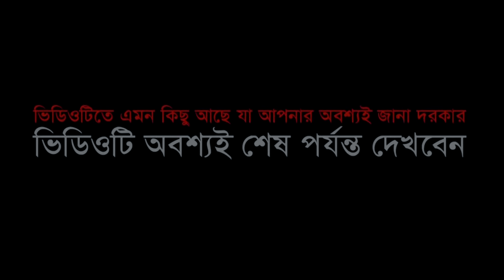গদি ছেড়ে ইন্ডিয়ায় পালালো শেখ হাসিনা !! চরম হাঁসির সেরা ওয়াজ!! বজলুর রশিদ ওয়াজ !! Bozlur Roshid 2024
গদি ছেড়ে ইন্ডিয়ায় পালালো শেখ হাসিনা !! চরম হাঁসির সেরা ওয়াজ!! বজলুর রশিদ ওয়াজ !! Bozlur Roshid 2024🔴লাইভ চলছে🔴মিরাট রানীনগর নওগাঁ থেকে  বজলুর রশিদ ওয়াজ

"Details"
🎙️Speaker:- Maulana Bazlur Rashid Miah, Bogra- M.M. (Triple Title) Fast Class
Subject:-গদি ছেড়ে ইন্ডিয়ায় পালালো শেখ হাসিনা !! চরম হাঁসির সেরা ওয়াজ
Place:-
Date:-
Video:- Md. Shafiul Alam
Editing:- Md. Shafiul Alam
Channel:- Maulana Bazlur Rashid / MBR  WAZ TV

 ""Video Information""
Length: 1:41:18 minutes
Frame size: 1920*1080 pixels
Frame rate: 29.97/sec
Camera: Nikon D5500
Lens: 85 mm
✅ Label
✅ Maulana Bazlur Rashid-2024
✅ Bangla Waz Mahfil- 2024
✅ বাংলা ওয়াজ-২০২৪
✅ বাংলা ওয়াজ মাহফিল-২০২৪
✅বজলুর রশিদের ওয়াজ মাহফিল
✅ Maulana Bazlur Rashid-2023
✅ Bangla Waz Mahfil- 2023
✅ বাংলা ওয়াজ-২০২৩
✅ বাংলা ওয়াজ মাহফিল-২০২৩
✅ Bangla Waz Mahfil- 2025
✅ বাংলা ওয়াজ মাহফিল-২০২৫
✅ বাংলা ওয়াজ-২০২৫
✅ Maulana Bazlur Rashid-2025
Any reproduction, redistribution, and/or re-upload of this copyrighted © content is strictly prohibited and illegal. Your video will be taken down (strike) or Legal action will be taken against those who violate the copyright of this content.

আমাদের চ্যানেলের ভিডিওটি দেখার জন্য আপনাকে ধন্যবাদহযরত ওমর কেন হযরত আলীর দরজায় ? বজলুর রশিদ ২০২৩। Bozlur Roshid 2023 । Bazlur Rashid । MBRI TV HD
জিন জাতি কিভাবে মারা যাবে? আহ! হৃদয়বিদারক কাহিনী | বজলুর রশিদ | Bozlur Roshid New Bangla Waz 2022
বাঘ ও হযরত উমরের আজব ঘটনা মাওঃ বজলুর রশিদ । Bozlur Roshid Waz Mbr waz Tv HD !! বাংলা ওয়াজ বজলুর রশিদ
ঈসা (আঃ) দুনিয়াতে এসে বিয়ের বর যাত্রী কারা হরে ? আশ্চর্য কাহিনী । বজলুর রশিদ। Bozlur Roshid 2023
মরা গাঁধার মাংস ! রবি ইবনে সোলাইমানের হজ্ব করার অলৌকিক ঘটনা ! মাওলনা বজলুর রশিদ ওয়াজ
কূলসুমের বাড়িতে মা ফাতেমার দাওয়াত !! Bangla Waz !! Kulsumer Dawater Khana !! Bozlur Roshid Waz

রক্তাক্ত কারবালা । Roktakto Karbala | Waz Mahfil । কারবালার করুণ কাহিনী বজলুর রশিদের নতুন ওয়াজ ২০২১
কাঠুরিয়ার বউ জান্নাতি বিখ্যাত ওয়াজ মাওঃ বজলুর রশিদ ২০২১ new waz bazlur rashid mia 2021
২০২৩ সালে বজলুর রশিদের প্রথম ওয়াজ !! Maulana Bazlur Rashid Waz 2023 ! মাওলা বজলুর রশিদ মিঞা
Mufti nasir uddin ansari | নাসির উদ্দিন আনসারী। কুলসুমের বাড়ীতে মা ফাতেমার দাওয়াত | bd tv
হযরত আলী ও মা ফাতেমার করুণ কাহিনী ।বজলুর রশিদ ২০২২। Bozlur Roshid ২০২২। । MBRI TV HD
হযরত মুসা নবী নীলনদ পার হয়ে ছিল তার একটি ঘটনা !! মাওলানা বজলুর রশিদ ওয়াজ !! মুসা ফেরাউনের ঘটনা
ইহুদীর বাড়িতে বিশ্বনবীর দাওয়াত খাওয়ার অলৌকিক কাহিনী । মাওঃ বজলুর রশিদ ওয়াজ ২০২২ । Bozlur Roshid Waz
বুড়ীমার কান্না ও সোলাইমান নবীর ঘটনা !! মাওলানা বজলুর রশিদ !! New Waz By Bozlur Roshid
রাসূলের মেয়ে ফাতেমা করুণ কাহিনী ।বজলুর রশিদ ২০২২। Bozlur Roshid ২০২২। Bazlur Rashid । MBRI TV HD
Mother Fatema's invitation to Kulsum's house । মা ফাতেমার দাওয়াত কূলসুমের বাড়িতে । Bazlur Rashid
হযরত ওমর ও দুই ক্ষুধার্ত বাচ্চার করুণ কাহিনী ।বজলুর রশিদ ২০২২। Bozlur Roshid ২০২২। । MBRI TV HD
মাওলানা বজলুর রশীদ এর ওয়াজ ! Maulana Bazlur Rashid New Waz 2023
হযরত নূহ আ: এর জীবনী এবং মহাপ্লাবনের ইতিহাস ।বজলুর রশিদ ২০২৩। Bozlur Roshid 2023 । MBRI
হযরত আলী (রাঃ) হ*ত্যাকাণ্ডের ঘটনা । বজলুর রশিদ। Bozlur Roshid 2023। Bazlur Rashid
বড় পীর আব্দুল কাদের জিলানী এবং কুকুরের ঘটনা !! Bozlur Roshid New Bangla Waz 2022 !! বজলুর রশিদ ওয়াজ
আবু বকর ও নবী রাসূলের জীবনের কষ্টের কাহিনী । বজলুর রশিদ ২০২৩। Bozlur Roshid 2023। MBRI TV HD
গ্রেপ্তার হলেন যে ওয়াজ করে | মাওঃ বজলুর রশিদ | Maulana Bazlur Rashid Miah Bangla Waz 2021 | MBRWAZ
গরিব বলে মা ফাতেমার দাওয়াত পেল না || শিল্পী আজমিরা পারভিন নতুন গজল, তমলুক নিমতৌড়ি, Ajmera Parvin
হযরত ওসমান গনি রাঃ এখনো কবরে জীবিত । বজলুর রশিদ । Bozlur Roshid 2021 । । by Quraner Pothe
২০২৩ সালে প্রথম সেরা ফাটাফাটি ওয়াজ । মাওঃ বজলুর রশিদ ওয়াজ । Bozlur Roshid Bangla Waz 2023_mbrwaz
হযরত খাতিজা ও ফাতেমা রাঃ করুন কাহিনী । মাওলানা বজলুর রশিদ । Bozlur Roshid Bangla Waz ।
maulana bazlur rashid
bazlur rashid waz
ওয়াজ
bojlur rosid waz 2023
বজলুর রশিদ ওয়াজ ২০২৩
bajlo rashid waz
বজলুর রশিদ
bojlur rosid waz
বজলুর রশিদ ওয়াজ
ওয়াজ বজলুর রশিদ
bazlur rashid new waz
waz bazlur rashid
maulana bazlur rashid waz
was
bajlo rashid
মাওলানা বজলুর রশিদ ওয়াজ
waz bojlur rosid
ফাতেমা কুলসুমের কাহিনী
bangla waz
মাওলানা বজলুর রশিদ
waz bangla
bazlur rashid awaaz
rashid waz
waz bazlur rosid
বজলুর রশিদ ওয়াজ ২০২১
কুলসুমের বাড়িতে মা ফাতেমার দাওয়াত কাহিনী
bangla waz bazlur rashid
badrul rashid waz
bojlu rosid waz
waz 2023